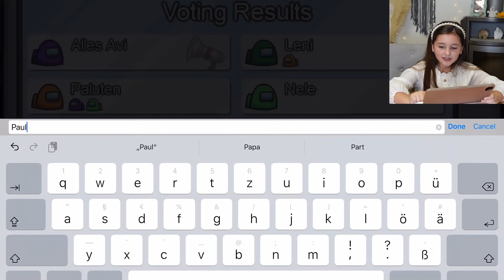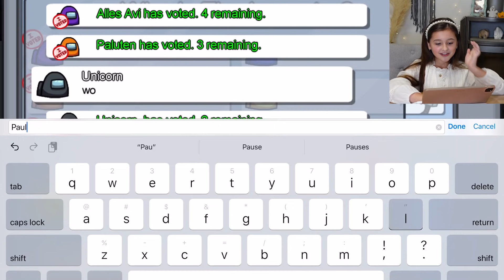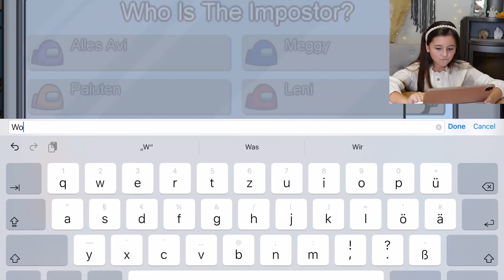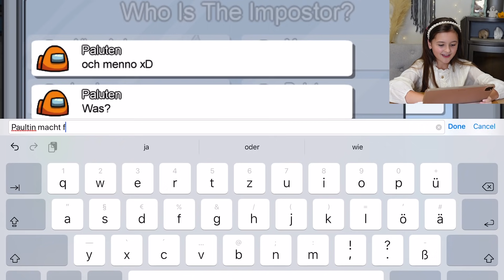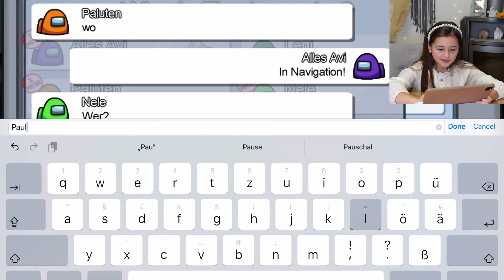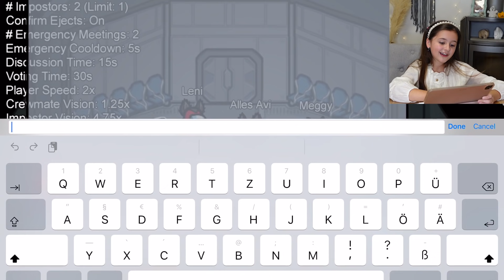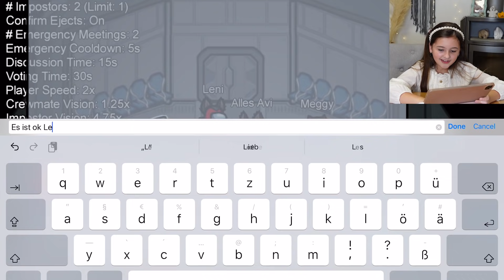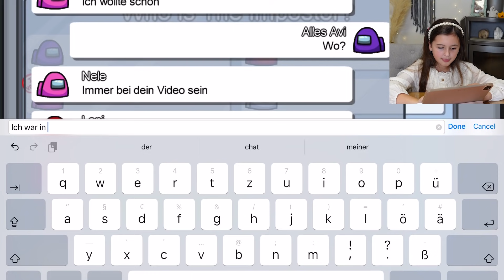AMONG US mit meinen FANS spielen! Ich spiele mit euch ein geheimes Among US Battle 😍 Mehr Alles Ava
Playing AMONG US mit meinen FANS!! Ich spiele mit euch ein geheimes Among US Battle im privaten Server. Ich hatte das ganz spontan auf Instagram angekündigt :D und so hatten einige von euch die Gelegenheit mit mir zu spielen. Ich hatte dabei so viel Spaß und hoffe, das können wir öfter machen!!  Jetzt wünsche ich euch aber erst mal viel Spaß mit meinem Mehr Alles Ava Video!! ❤ LYSM ❤ Eure Ava

Hier findet ihr meine Zimmer Deko 😍: